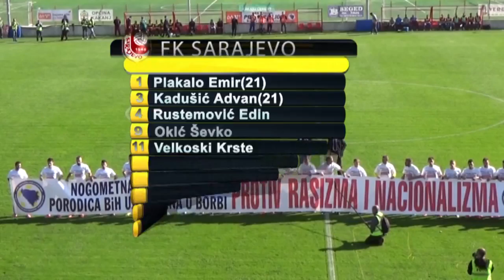PREGLED POLUSEZONE PL BiH - 2015/2016 - FK MLADOST DOBOJ KAKANJ